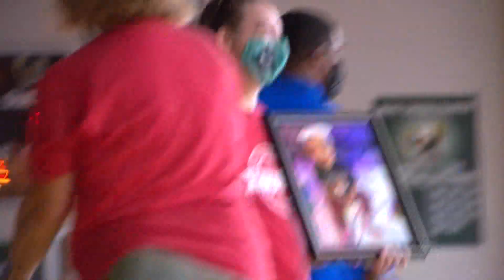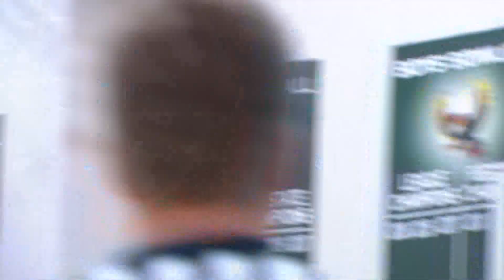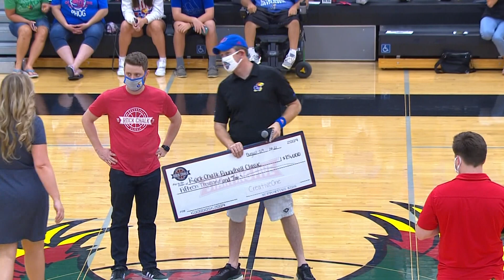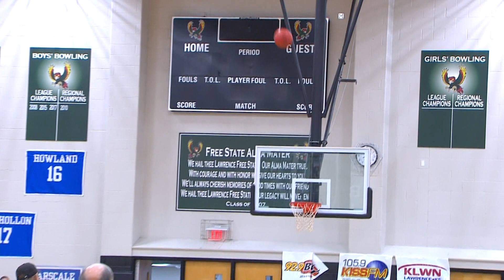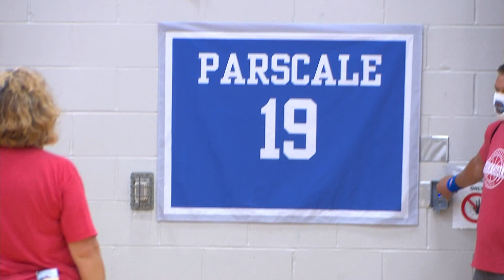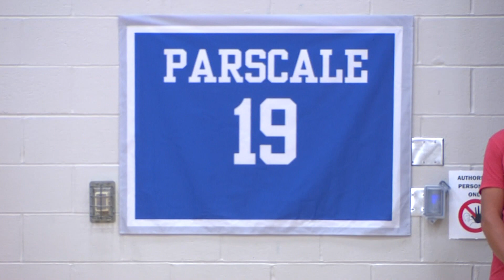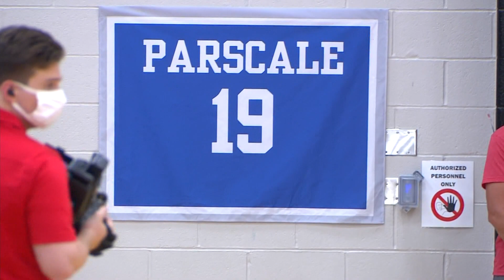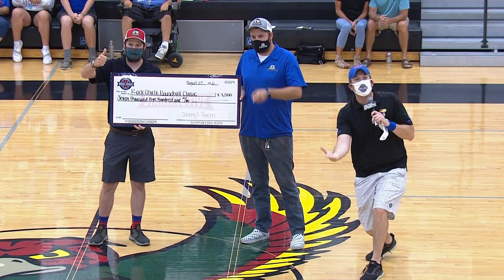2021 Rock Chalk Roundball Classic - Spectrum Sports Broadcast